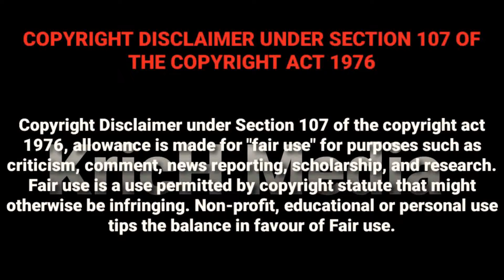New Tamil Karakattam Dance | new karakattam 2022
⚜ Best Videos ⚜